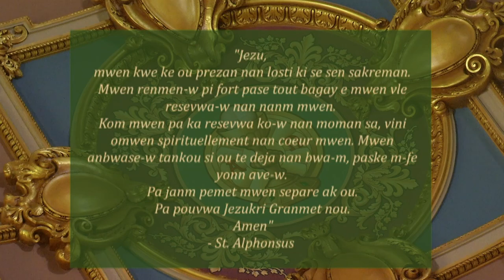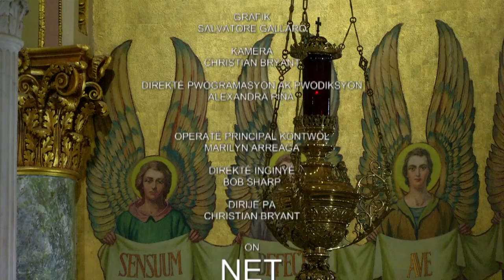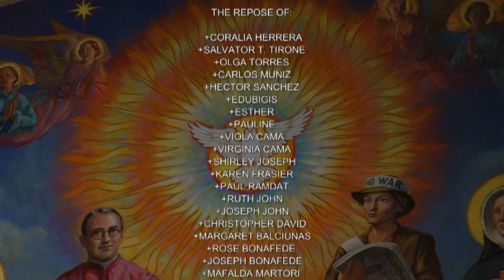Creole Mass 11 27 20